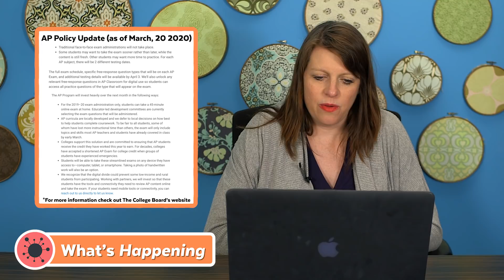How COVID-19 Is Affecting SAT®/ACT® Testing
How are SAT® and ACT® testing affected by the COVID19 pandemic? In this video, Brooke talks about what happens next if your test was cancelled and what could happen if you’re planning to try to take the tests in May, June, or beyond given the current pandemic.

Taking the ACT® instead? 75+ hours of ACT® prep with Brooke! (New content coming, too...)